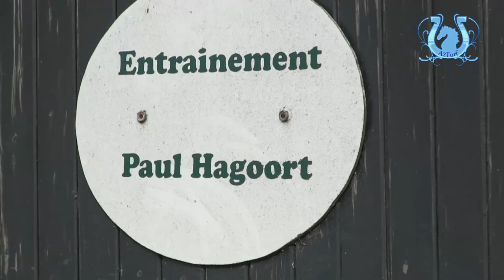A2TURF - TOUR DE COUR PAUL HAGOORT (2/2)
L'une des valeurs montantes chez les entraîneurs hollandais, Paul Hagoort, nous a ouvert les portes de son haras au Pays Bas. En exclusivité, il vous parle de ses prochains partants PMU, que ce soit en France ou en Hollande, à Wolvega.